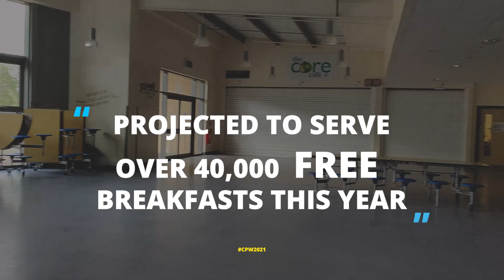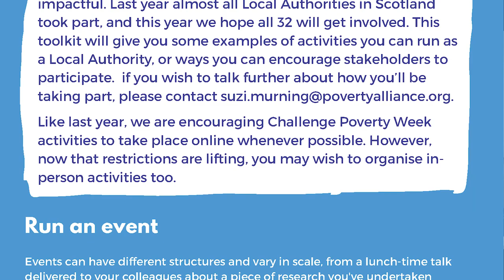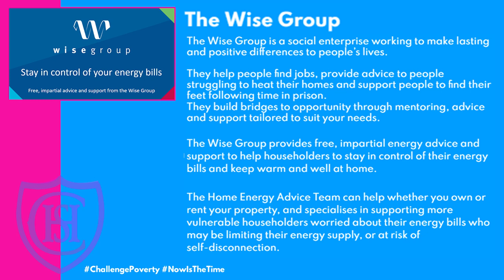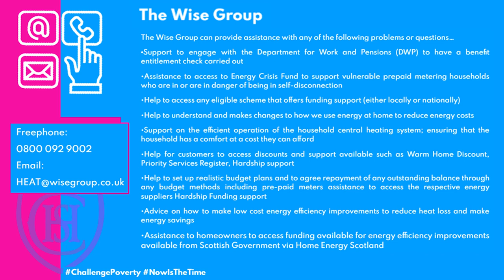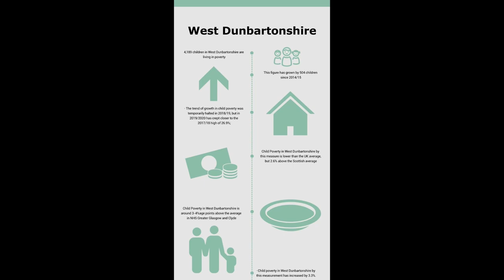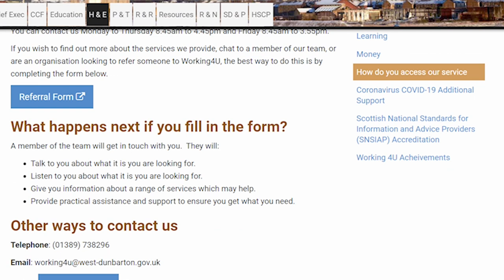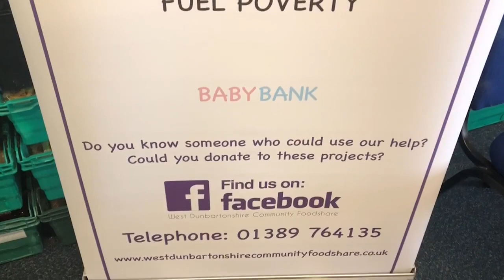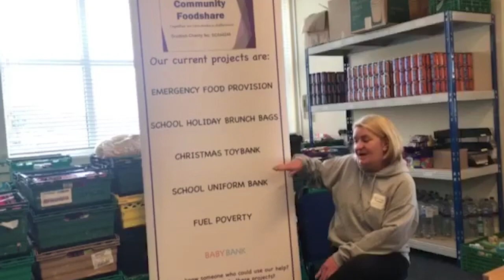Clydebank High School: Challenge Poverty Week 2021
00:00 Introduction
00:30 Clydebank High School
01:57 Challenge Poverty Week
05:31 The Wise Group
06:40 Working 4 U
11:26 CHS Foodbank Committee
12:07 West Dunbartonshire Community Foodshare
16:12 Conclusion
17:04 Contact Details
17:20 Our Pupils